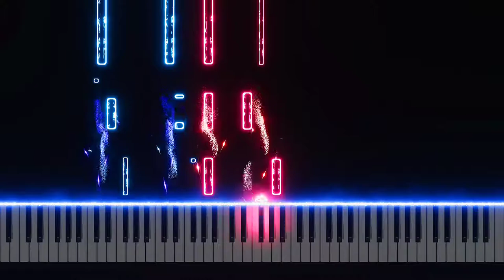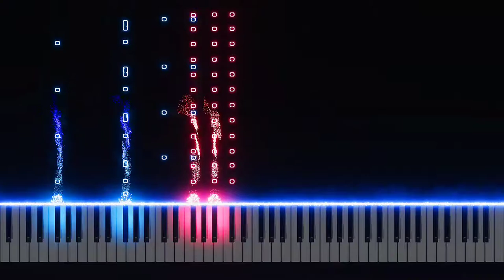86 Eighty-Six Part 2 Ending Alchemilla